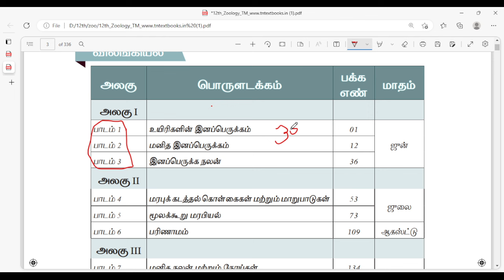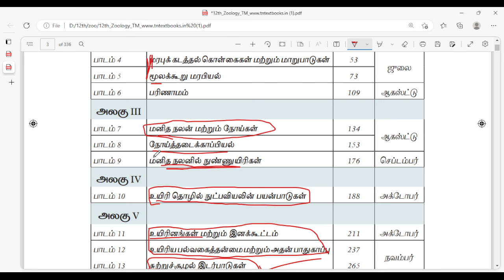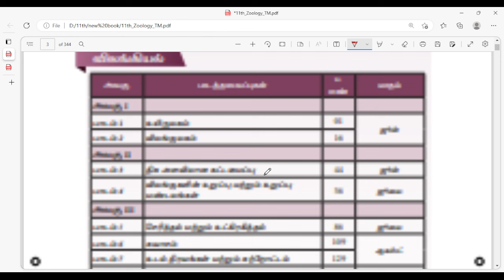11th & 12th Zoology Important Chapter| How to Score Full Marks | Most Important Topics